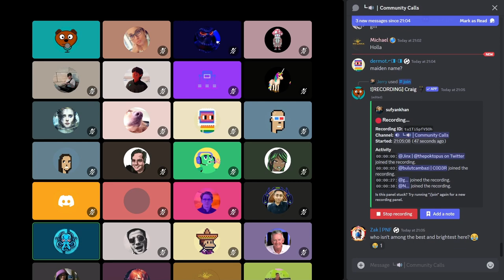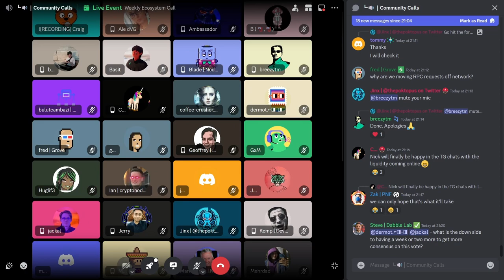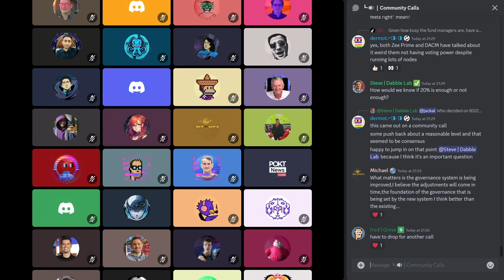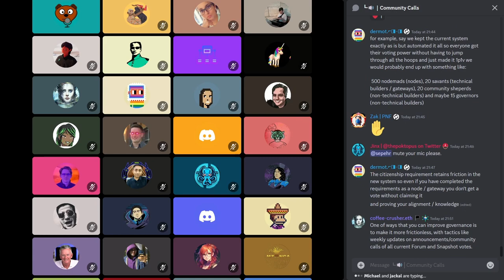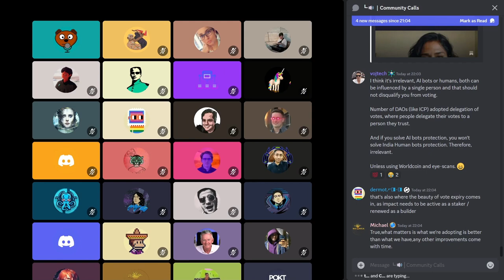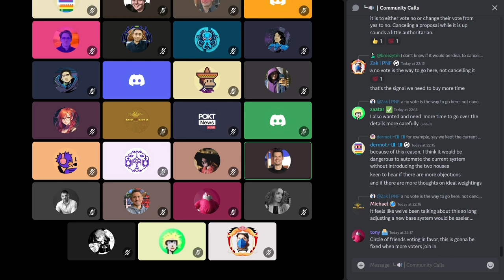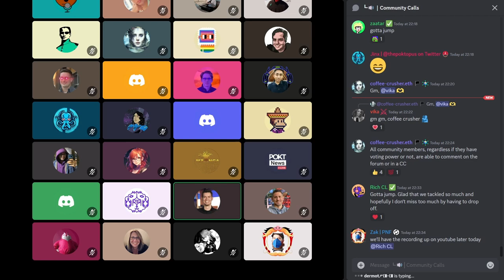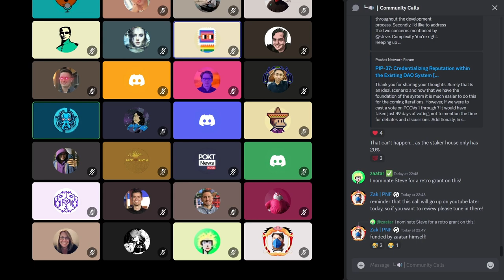Weekly Ecosystem Office Hours | 24 Apr 2024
00:00 - Intro

00:54 - Updates from PNF

04:03 - Protocol Update

07:56 - Liquidity Update

10:55 - Discussion on CREDS